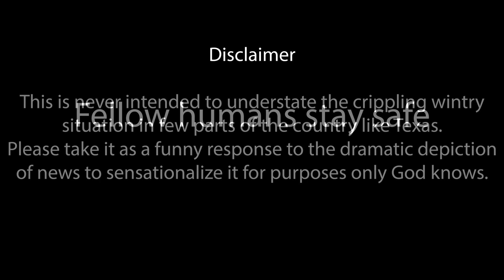Agraraajyamlo Akkupakshi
Inspiration, Perspiration, motivation, commotion